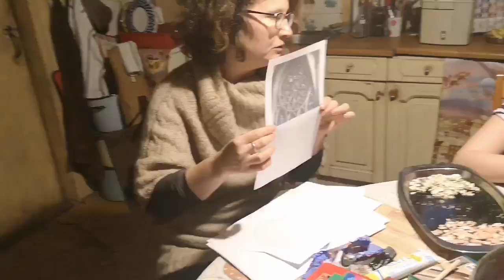Zimowisko w Koniku Polnym 😊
Zapraszam na relację, było super 😍